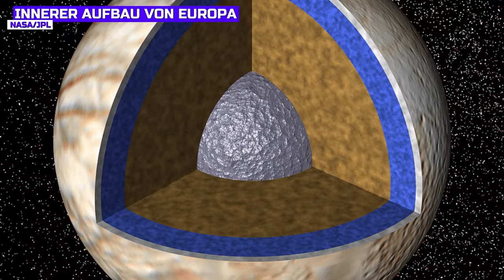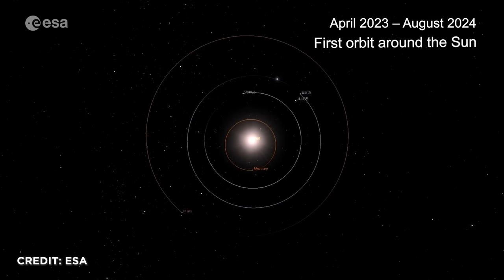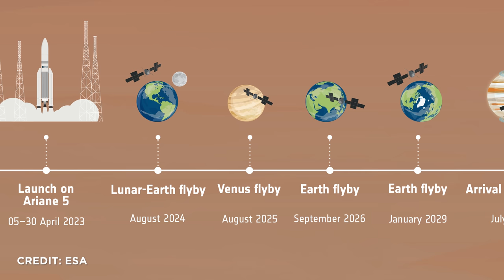JUICE fliegt zu den Monden des Jupiter - spektakuläre ESA Mission wird nach Spuren von Leben suchen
Wusstest du, dass die ESA eine Mission zum Jupiter schickt? JUICE ist für mich die spektakulärste ESA-Mission überhaupt. Europäische Rakete, europäische Sonde und hauptsächlich europäische Instrumente. Wobei sich auch die NASA auf JUICE einen Platz gesichert hat. JUICE soll die Eismonde des Jupiter untersuchen und das ist aktuell trotz eisiger Kälte für die Wissenschaft der heißeste Ort, um nach extraterrestrischem Leben zu suchen.
Ich war in Toulouse, um mit den Menschen bei Airbus zu sprechen, die diese ultra Sonde bauen, und konnte JUICE hautnah sein, trotz der Sicherheitsvorkehrungen.

00:00 Einleitung
00:59 Eckdaten der Mission
01:57 AstroTim
05:59 Swing-bys
08:16 Redundanz
11:37 Temperatur-Management
15:04 Antennen
17:53 Outro